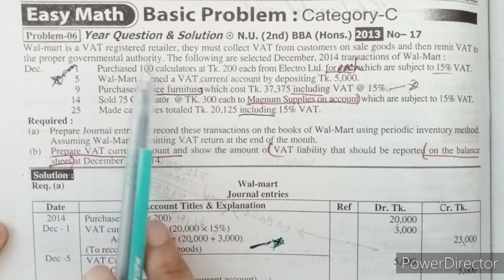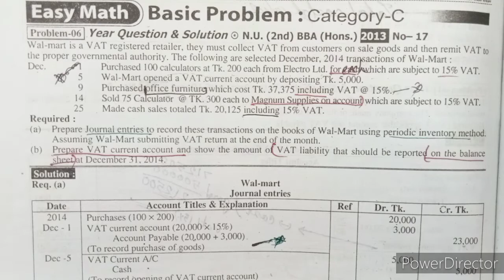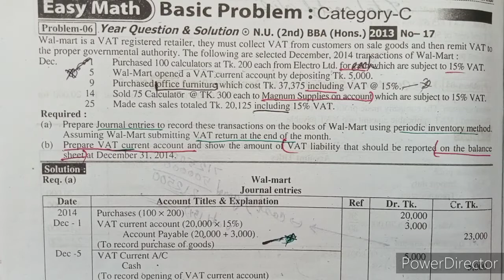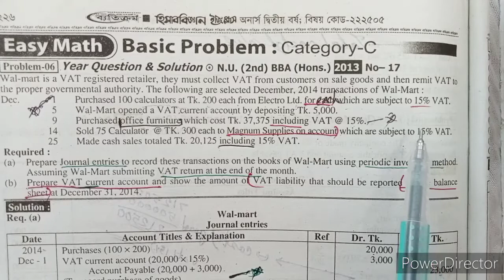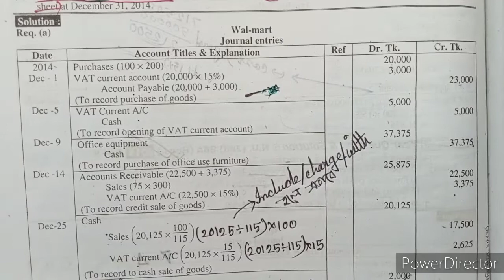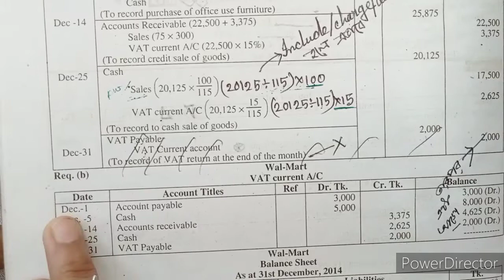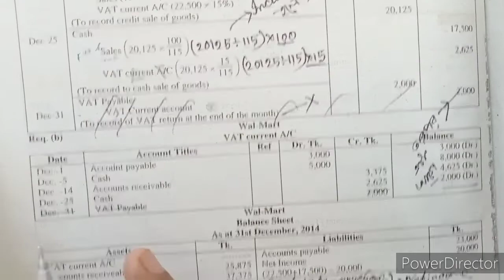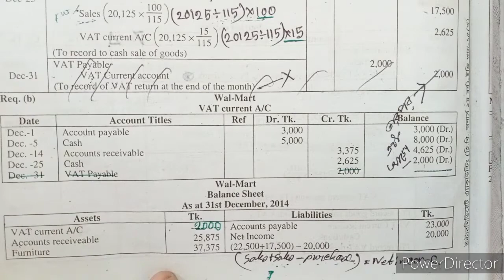intermediate Accounting vat current account //chapter -9//class -1#lyla easy learn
intermediate Accounting vat current account //chapter -9//class -1

lyla easy learn #